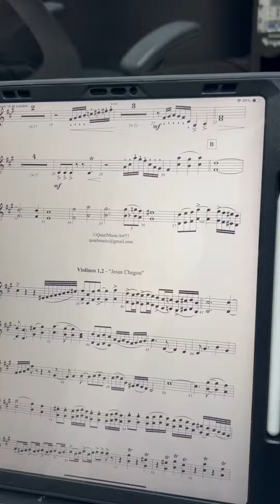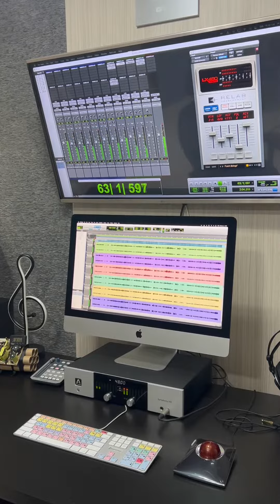Gravação de 1 Violino com 2 dobras - Davidson Almeida (Prod) e Quiel Nascimento (Arr)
Gravado em meu Home Studio
Apogee Symphony MK1
Pré RME Octamic ll
Microfones Neumann TLM 103 e Neumann KM184 no Violino
Microfones Rode NT2A de Over